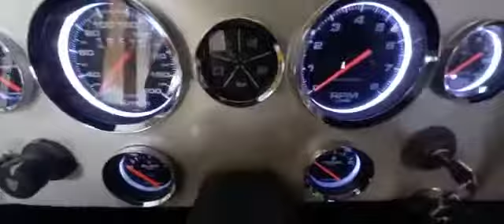Painel do Buggy Cronomac instalação total